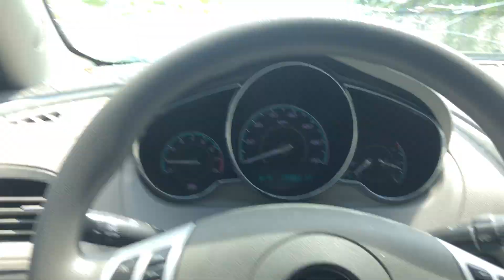2012 Chevrolet Malibu Running and Driving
2012 Chevrolet Malibu will sell to the highest bidder at on absolute online auction on Wednesday, July 29, 2020 at 3:00PM